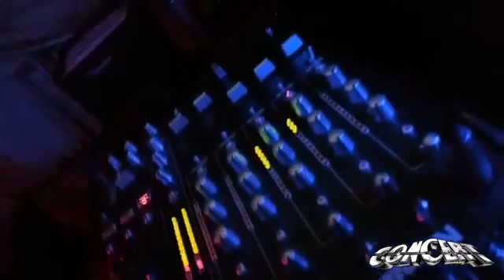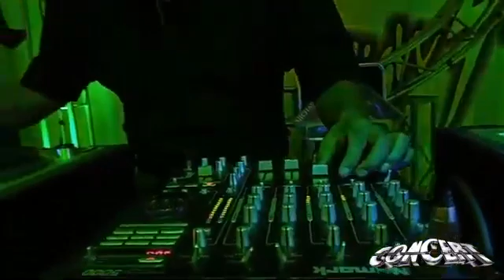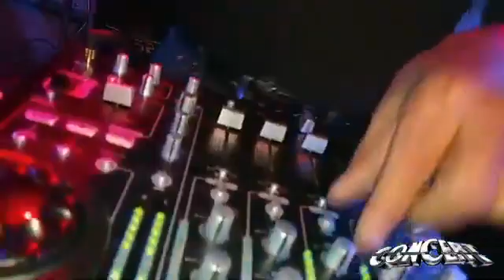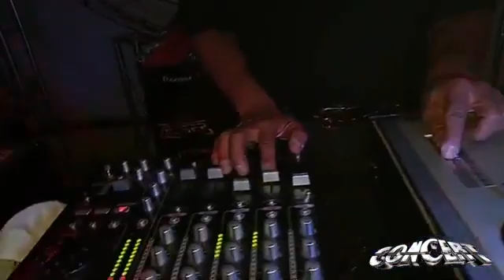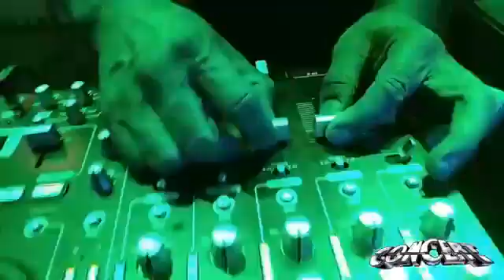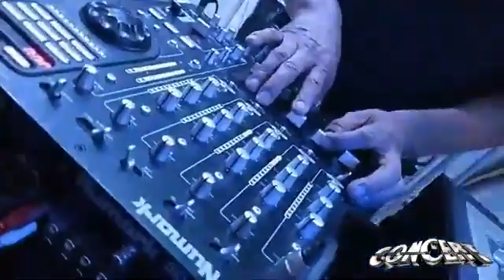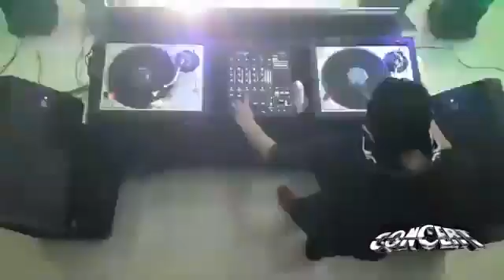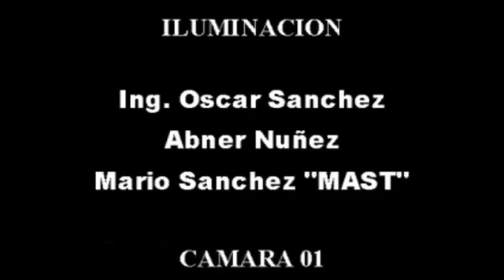LEISER-ESTUDIO CONCERT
Tallando el plato con lo mejor del new beat